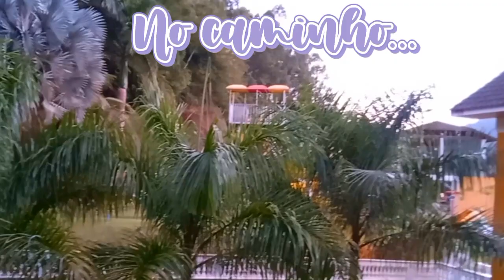Episódio 2 - Meninas, ação! | Dia de piquenique no lago!